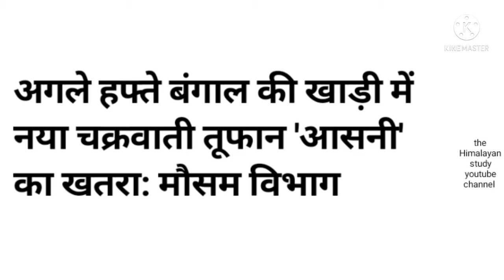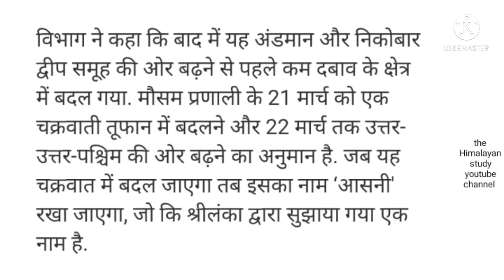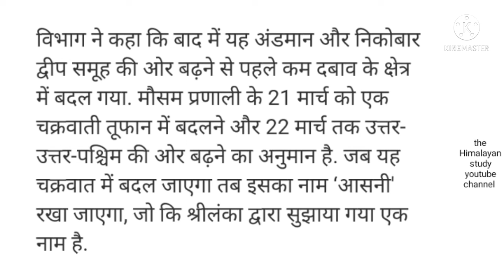मौसम विभाग || आसनी चक्रवात || किस देश ने रखा चक्रवात का नाम || by A.k. Rastogi sir